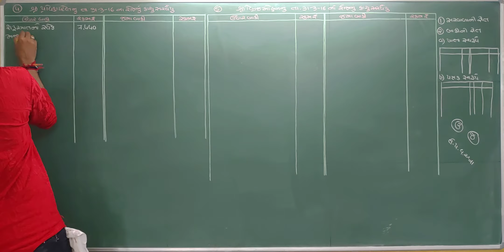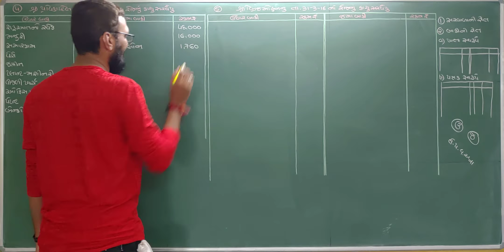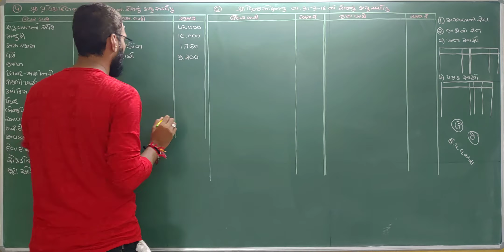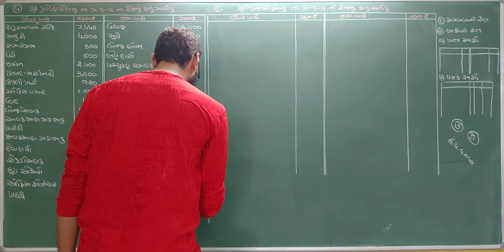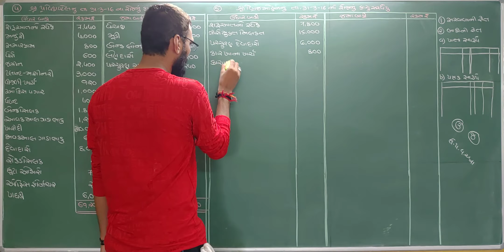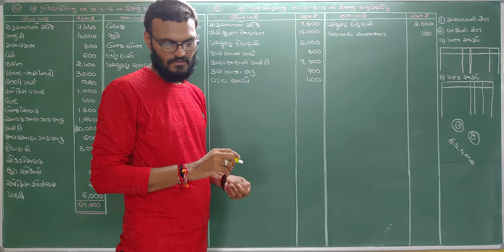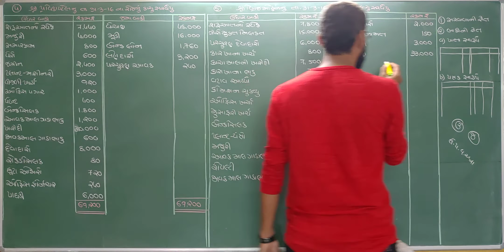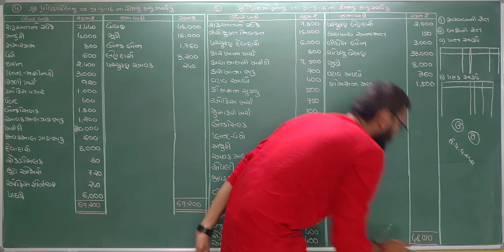Kachu sarvaiyu | કાચા સરવૈયું | Std 11 Account | Std 11 Commerce Account | Account in gujarati